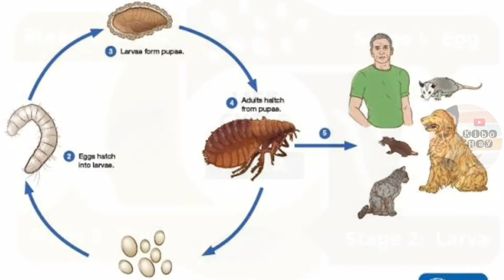Kutu Kucing Terganas, Menggigit 400 kali sehari, Ada Kutu Penghisap Darah Manusia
Hai Kibo Hay, Berbagi informasi Kutu Kucing Terganas, Ada Fakta Unik Tersembunyi Yang Jarang Diketahui Orang. Ternyata kutu kucing berperan sebagai Penghisap Darah Manusia. Namun, ini Fakta atau Mitos. Silahkan berkomentar ya, setelah menonton video ini sampai tuntas. Selamat Menonton.